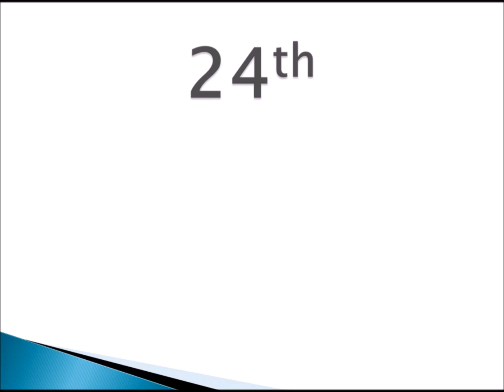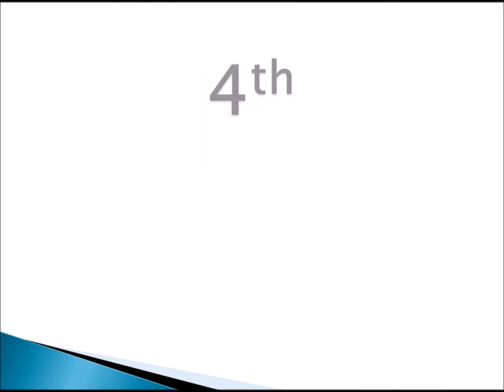TOP 30 Ethiopian university rank 2017.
TOP 30 Ethiopian university rank 2017. this information release by the website of